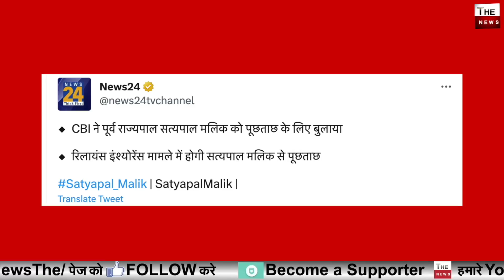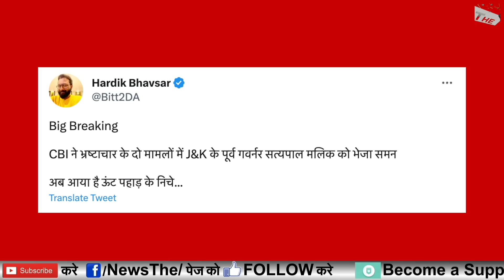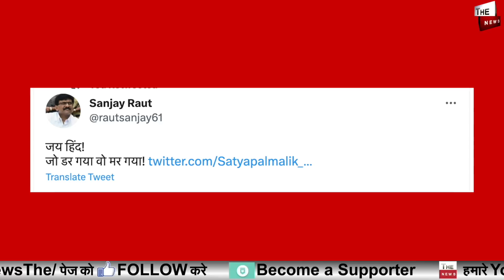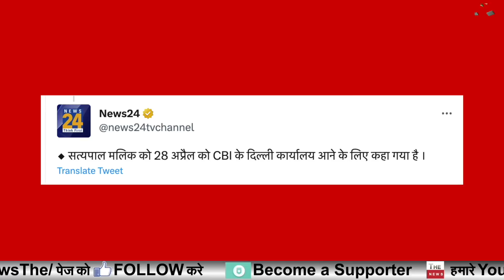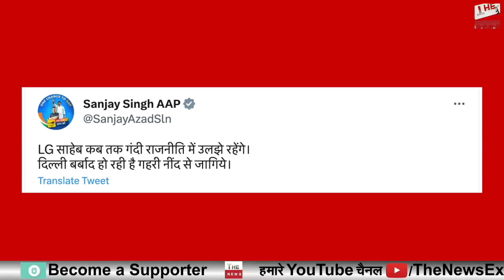Satya Pal Malik को CBI का नोटिस Sanjay Singh बौखलाया ! CBI के एक्शन से विपक्ष में खलबली | Modi Govt